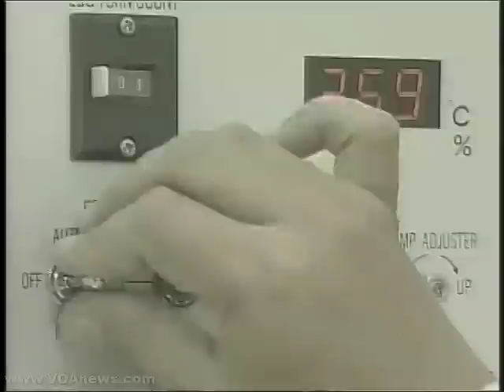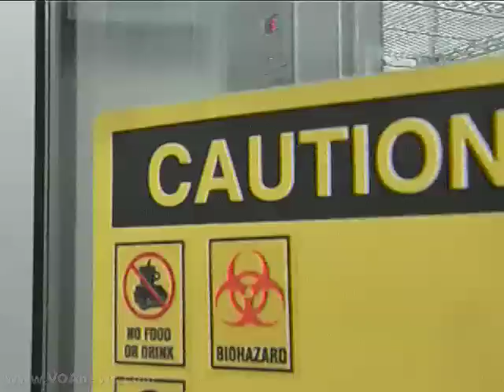Swine Flu Vaccine Could Take Months to Produce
The World Health Organization says several laboratories around the world are developing a vaccination against swine influenza A-H1N1.  The organization has raised its alert to level five, just below declaring the flu virus outbreak to be a pandemic.  The process of vaccine development can take months, as VOA's Carolyn Presutti reports after talking with a number of U.S. scientists.